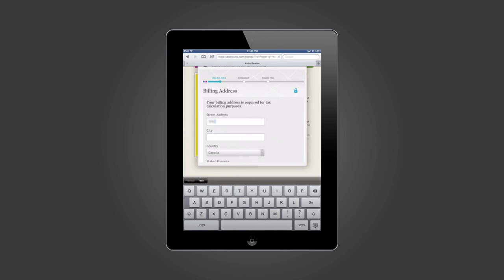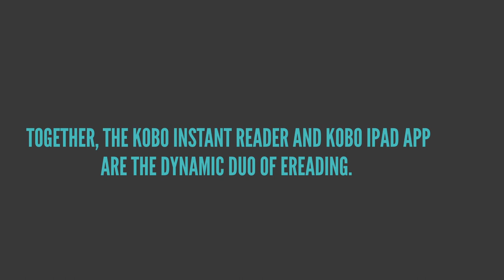Kobo Instant Reader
Introducing Kobo Instant Reader, our new HTML5 web app. Browse, buy and read instantly- there's no software to download. Kobo Instant Reader is an app that runs in your web browser, so you can shop over 2.6 million eBooks and access your library anywhere. Plus you can save your books for offline reading. Its easy to use and if you're already a Kobo user, it syncs with your other devices.